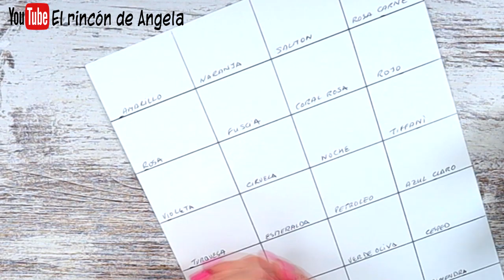Tintas en Spray ¿PARA QUE SIRVEN? 🎀DIY manualidades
-Pintura en spray QUE SON, y PARA QUE se usan
Las tintas en spray que has visto en el video son de la marca TOMMY ART, y las puedes encontrar en Dipinto di blue
Hacen ENVIOS A TODOS LOS PAISES.

Mas de 4000 modelos de servilletas, papel de arroz, papel soft o papel japonés, cromos alemanes, papel para transferencias, decocalcas, papel de scrapbooking , pinceles, pinturas y mucho mas